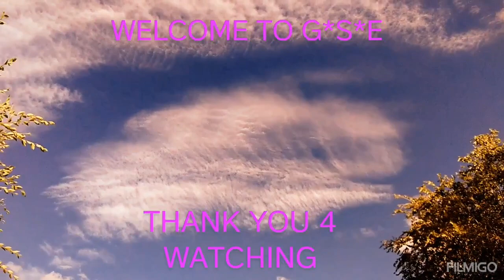Today's WIERDNESS *Ships and Blobs